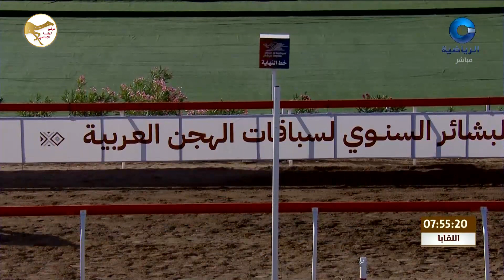الشوط 10 (متعبه) لـ عوض علي عبدالله البلوشي 7:49:82 , مهرجان البشائر السنوي السادس 2023/2/14 لقايا